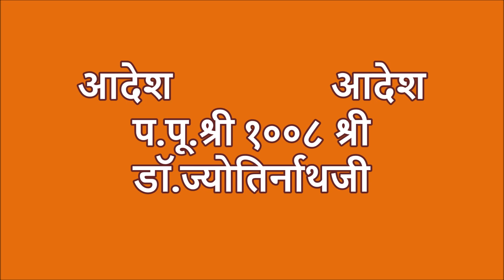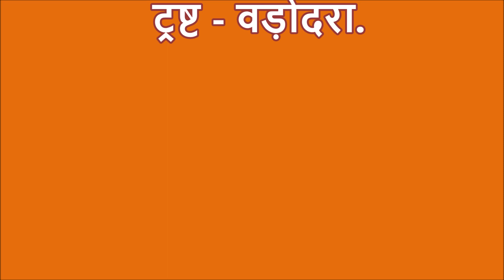Short Solutions 361